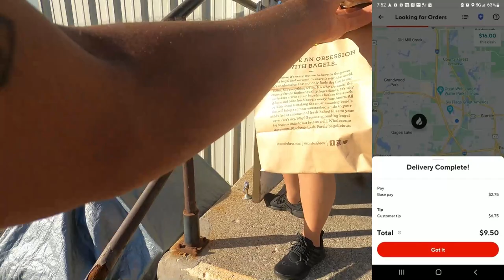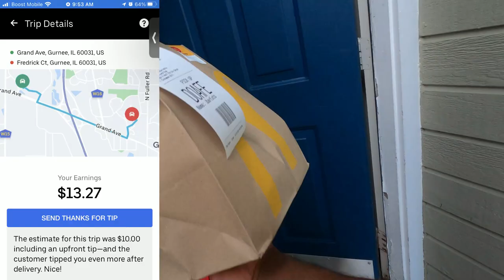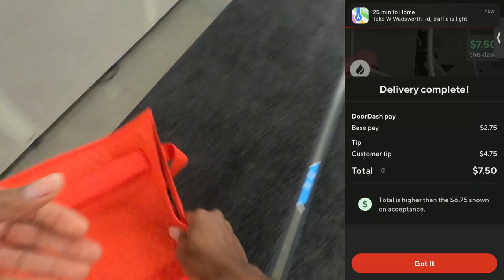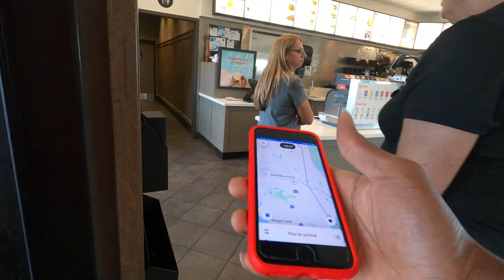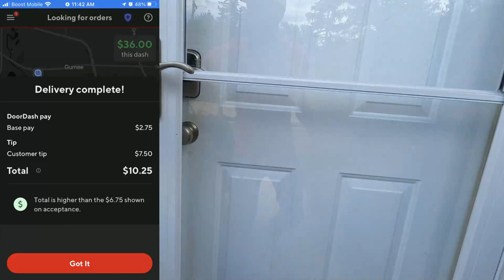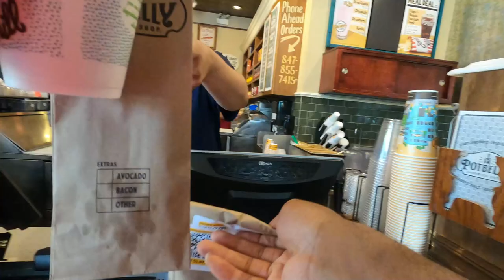I CAN'T Believe Doordash Allowed This To Happen!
I Couldn't Believe DoorDash Said To Do The Order Anyway! I Know The Customer Is Over 21 And Is Really Her Cause I Have Delivered To Her Multiple Times Before, But It Still Caught Me Off Guard.